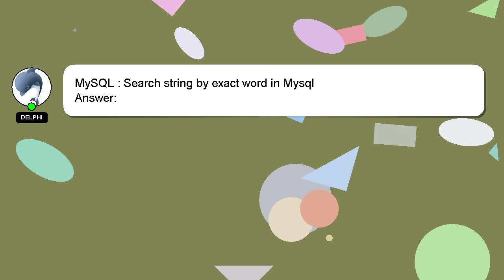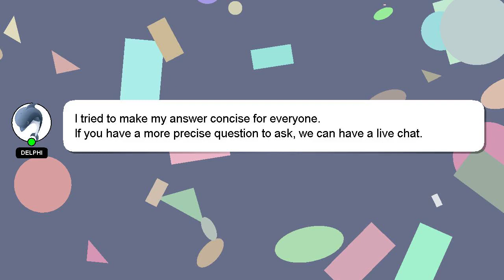MySQL : Search string by exact word in Mysql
Mysql : string in by exact MySQL Search word